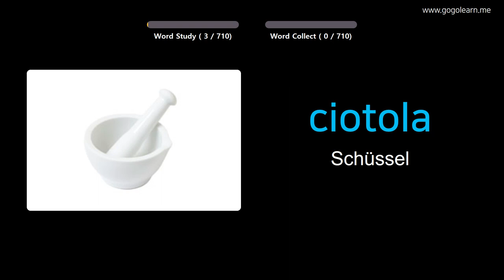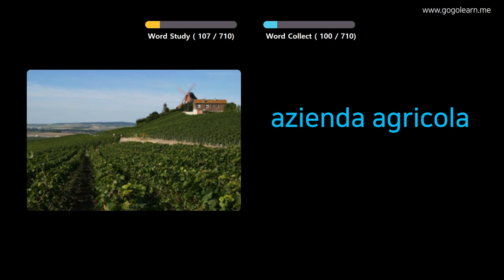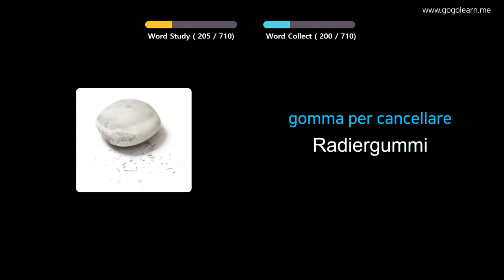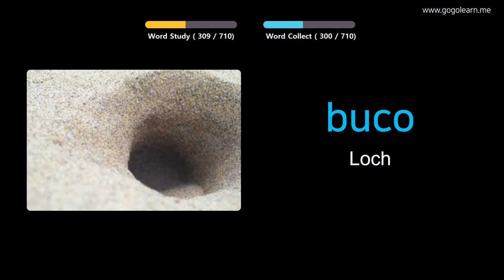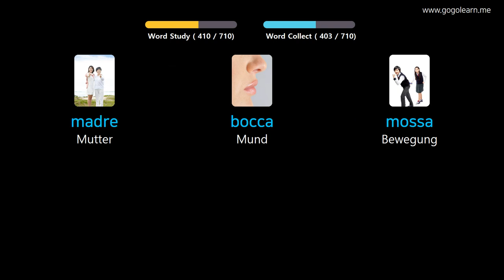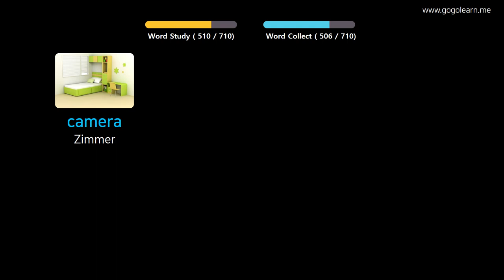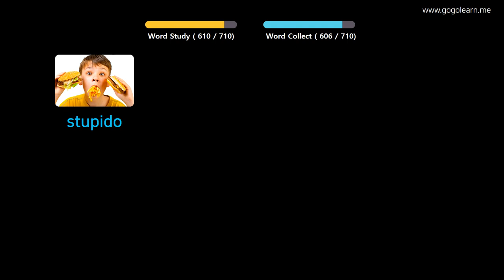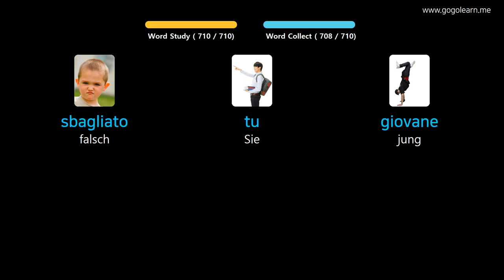Italienisch Lernen Durch Bilder |Italienisch Wortschatz Kinder | Golearn